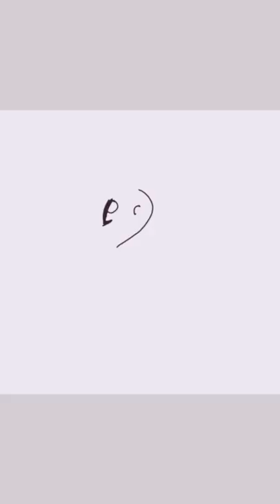~Drowning ~//speed paint//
I made another speed paint..and here it is
This is my oc ~
And I hope you enjoyed it!!